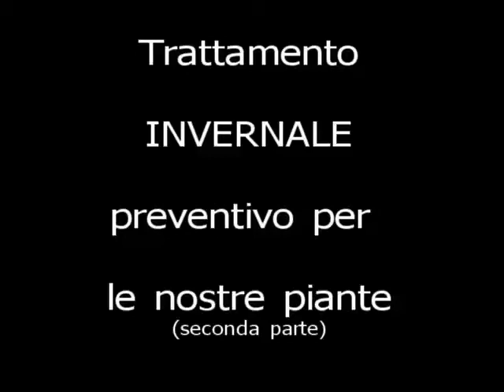DansBonsai - Trattamento invernale per i bonsai 2 parte